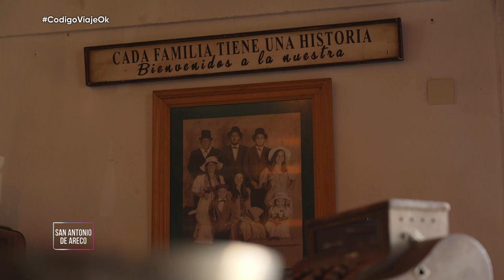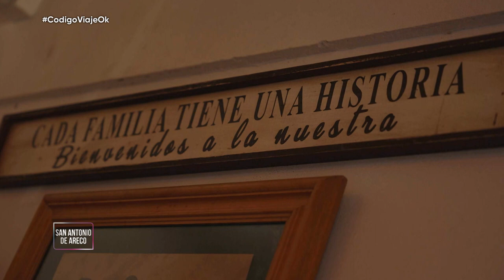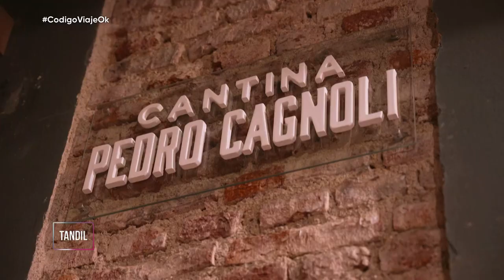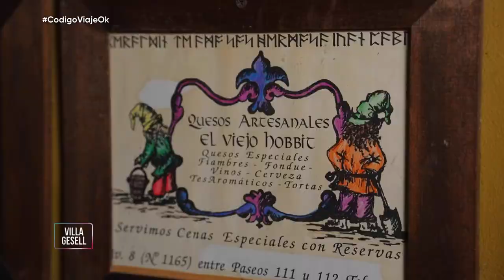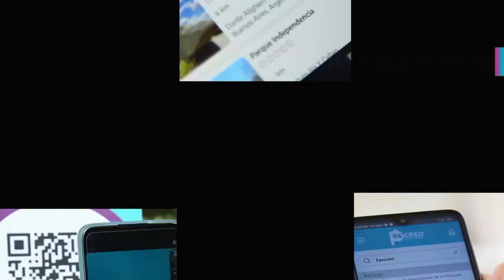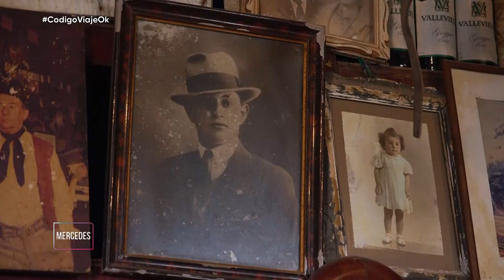San Antonio de Areco, Tandil, Villa Gesell y Baradero - CÓDIGO VIAJE - E03 - T03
🍇En este capítulo, la hermosa provincia de Buenos Aires nos lleva a recorrer diversos escenarios. 🥄Tomás Fonzi viaja a San Antonio de Areco donde lo esperan para preparar el almuerzo en medio de la naturaleza.
🍞 A Mercedes nos lleva a conocer una pulpería para disfrutar del baile y la música.
❗ En Tandil, Marcos nos muestra el proceso para hacer los clásicos salamines.
⛵Valeria recorre Baradero navegando en un velero.
🌊Dani Ou viaja a Villa Gesell para hacer postres bien dulces para combatir este invierno.

Código Viaje es un programa que invita a conocer los lugares más fascinantes, espectaculares e imponentes de la provincia de Buenos Aires. Conducido por Tomás Fonzi acompañado por Marcos Aramburu, Valeria Licciardi, Federico Popgold, Mía Baccanelli y Daniela Ondjian.

Todos los domingos al término de La Gala de MasterChef por TELEFE, podrán ver a estos viajeros recorriendo las extensas rutas de la provincia en búsqueda de nuevas aventuras, descubriendo sensacionales puntos turísticos ideales para visitar durante todo el año.

Este invierno, Código Viaje, los transportará a cada destino de esta hermosa provincia para que la vivan con adrenalina, con mucho deporte, con experiencias nuevas y con historias que les llegarán al corazón.

Código Viaje - Tercera temporada - un programa que los hará viajar, conocer y descubrir la provincia de Buenos Aires.

Tomás Fonzi, Marcos Aramburu, Valeria Licciardi, Federico Popgold, Mía Baccanelli, Daniela Ondjian, Telefe, codigo viaje, viajar por buenos aires, turismo en buenos aires, turismo bs as, visit argentina, visita argentina, donde ir en vacaciones de invierno,